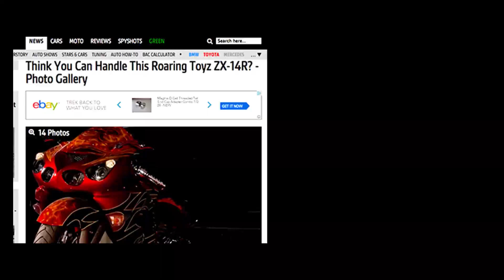World's FIRST Custom ZX-14R For Sale From Roaring Toyz!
The very first custom Kawasaki ZX-14R, built right here at Roaring Toyz, is now for sale! Here's your chance to own a piece of Custom Motorcycle History! This one of a kind ZX-14R is amazing down to every detail, and has been featured in numerous international magazines and custom motorcycle websites.